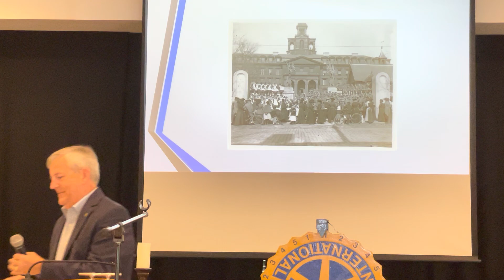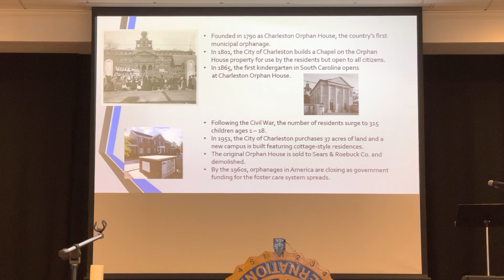Dan Daniel | Carolina Youth Development | Mt. Pleasant SC Rotary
Dan Daniel was our guest speaker this week. He spoke to us about the Carolina Youth Development Center. He provided lots of good information. We appreciate Dan taking time to come speak with us!

0:00 Intro
0:25 About Charleston Orphan House
1:30 Petition for Orphanage